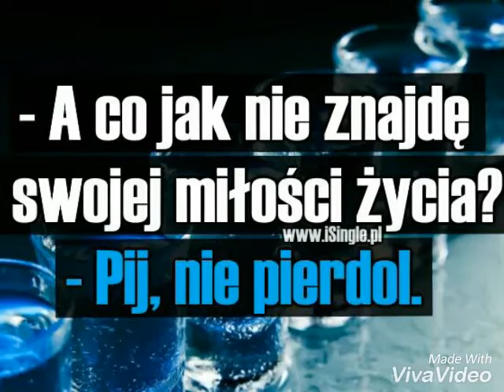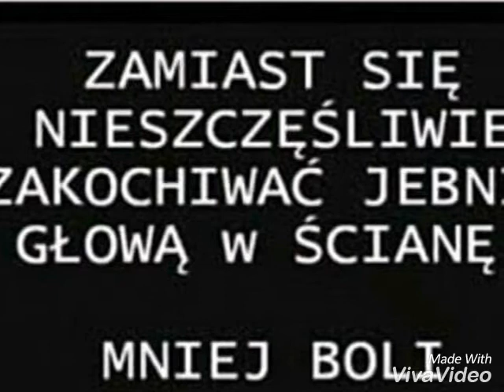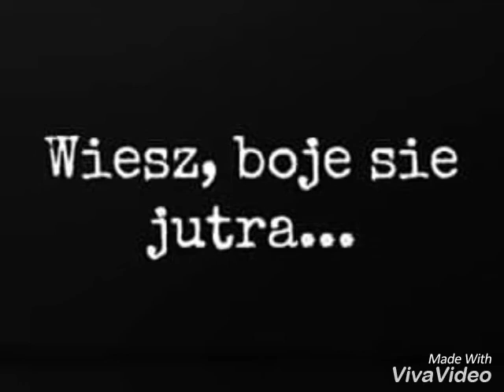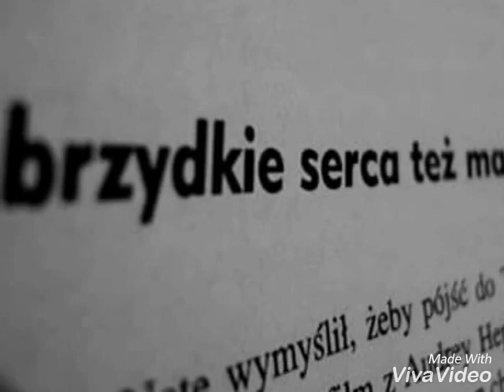Ile smutku da ci ten swiat! (Krystek.89TV)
Udostepniac like i sub